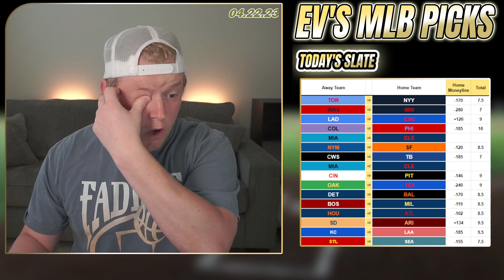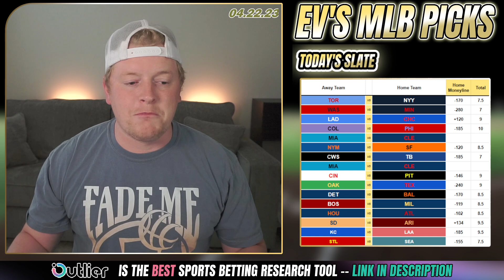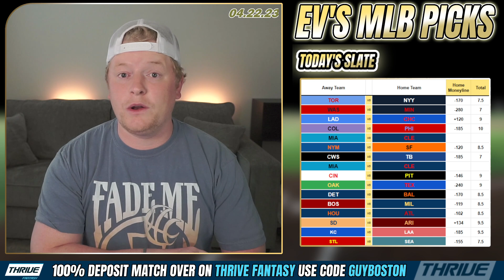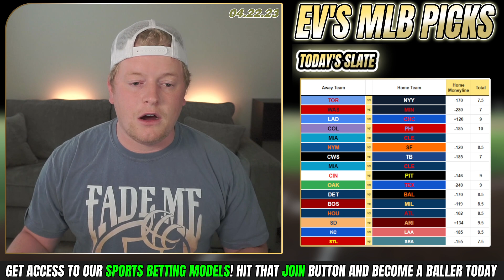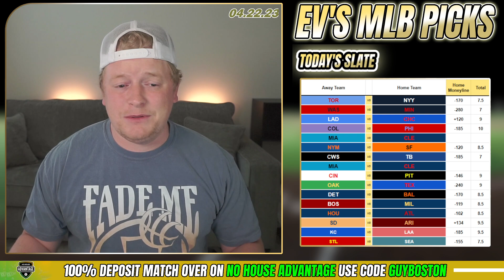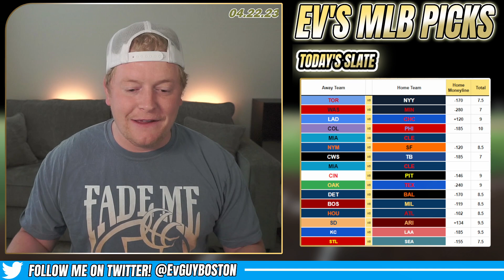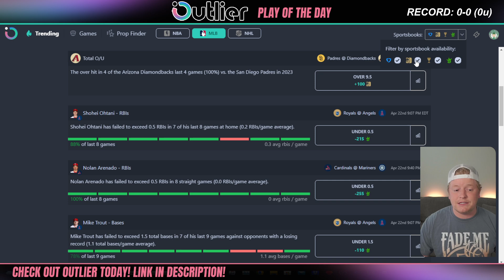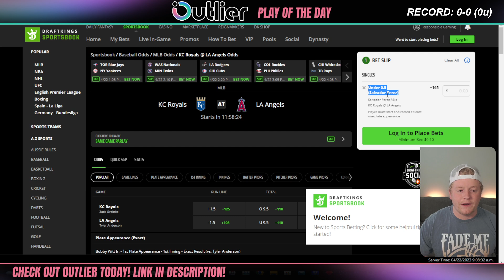MLB Picks 4/22/2023 | TODAY'S FREE MLB Best Bets, Predictions, and Player Props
Saturday MLB Best Bets for April 22nd, 2023 (4/22/2023)! In this video I give you my lean each MLB game. Make sure to keep an eye on the *pinned comment for my final plays* (updated throughout the day).

💸 Make PrizePicks EASY! Use the DG PrizePicks OPTIMIZER and start CASHING